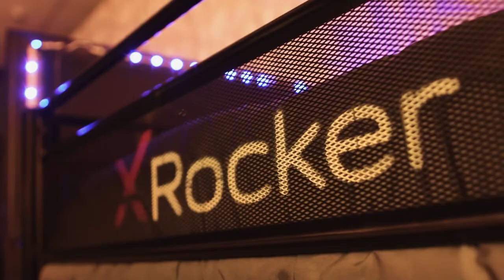X-Rocker Gaming Beds 2021